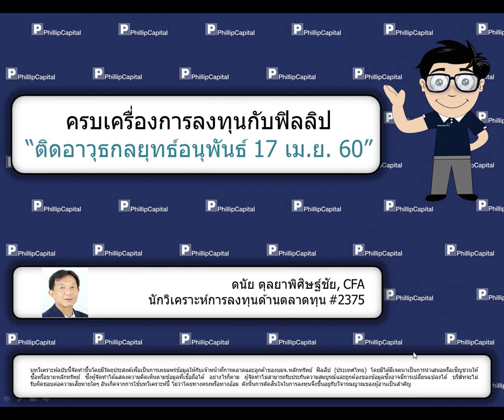ติดอาวุธกลยุทธ์อนุพันธ์ (17 เมษายน 2560):